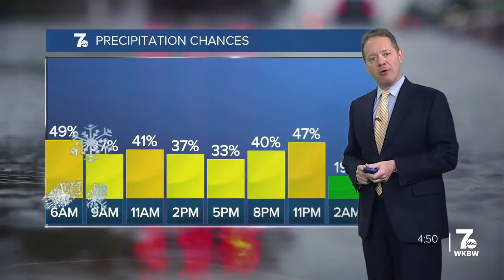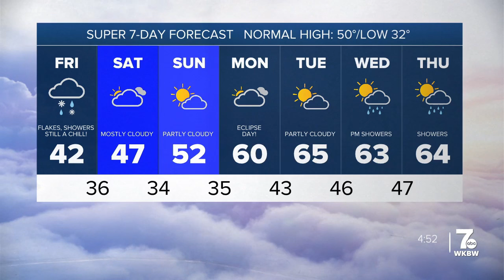7 Weather 5am update, Friday, April 5, 2024